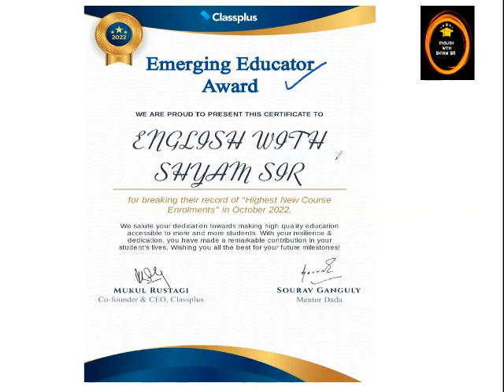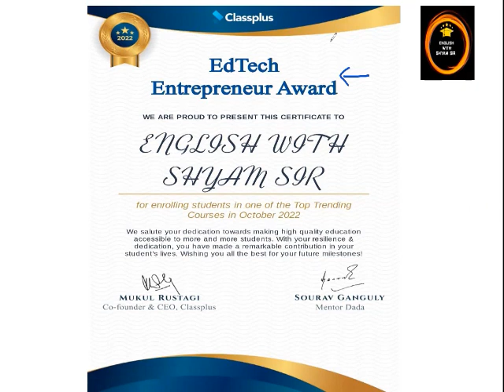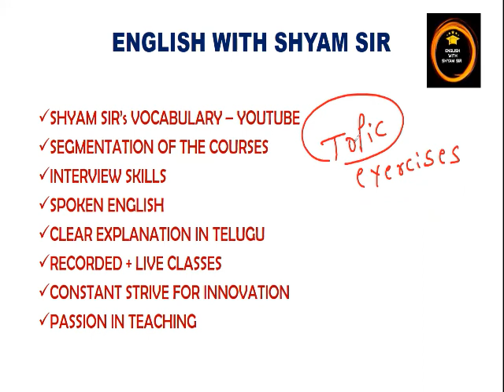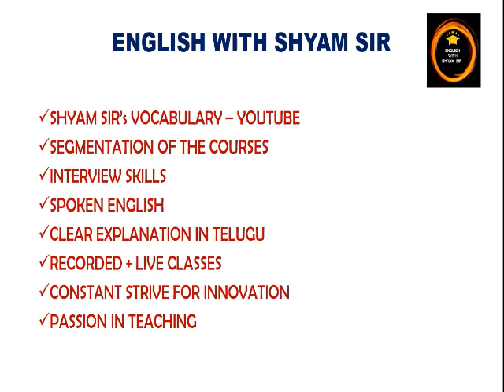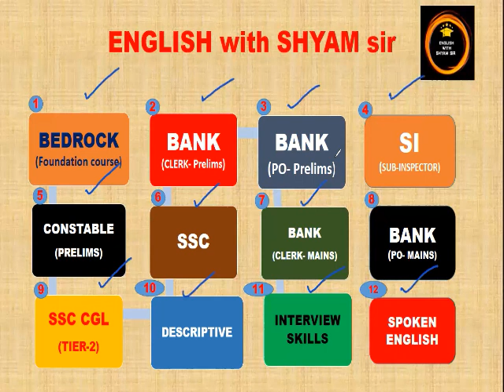SPECIAL EXCITING OFFER - ALL COURSES @Rs.999/- / OFFER JUST 2 DAYS